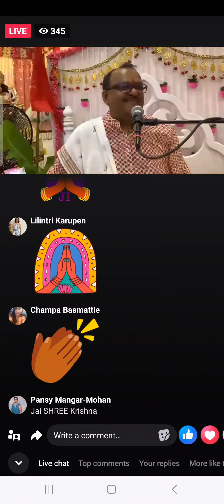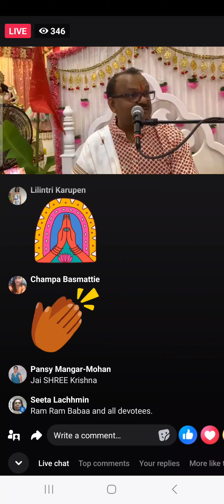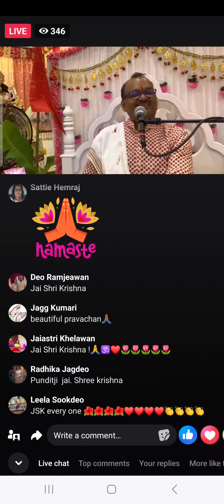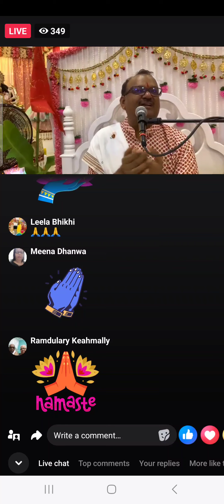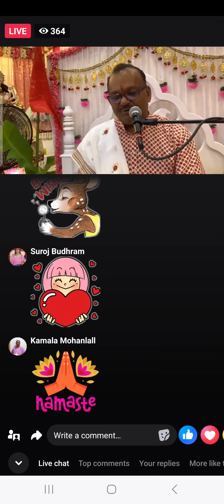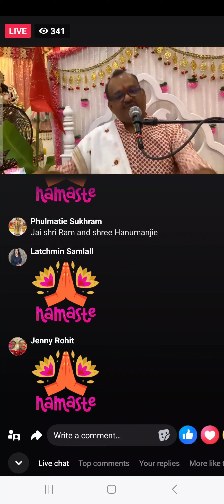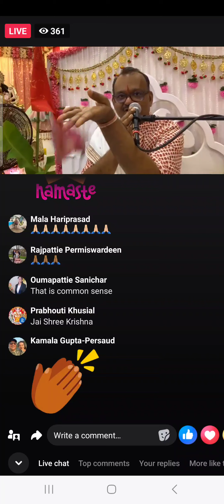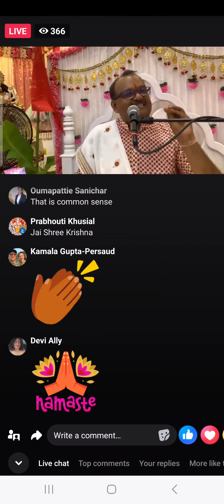Pandit Rajin Balgobind live on Facebook